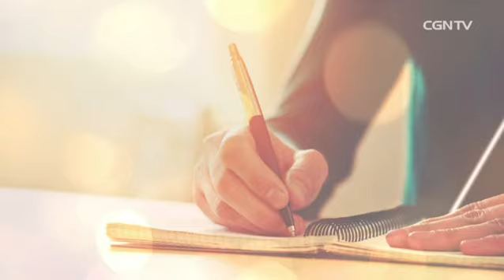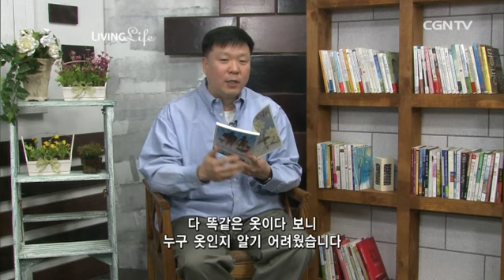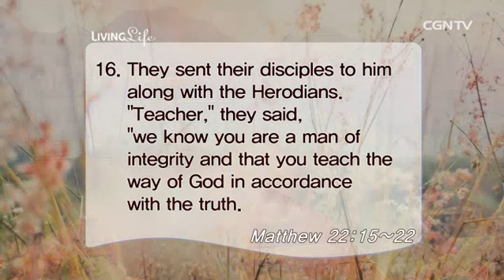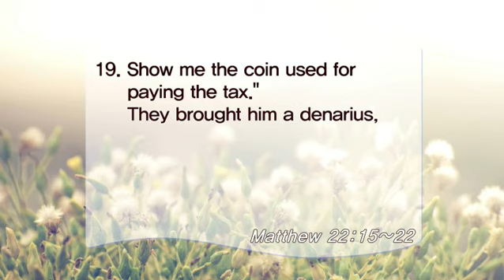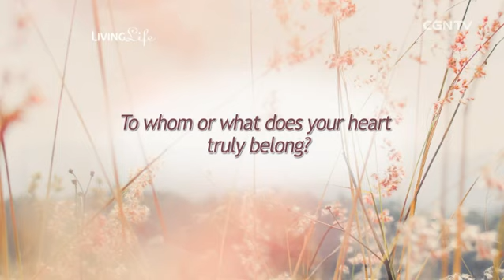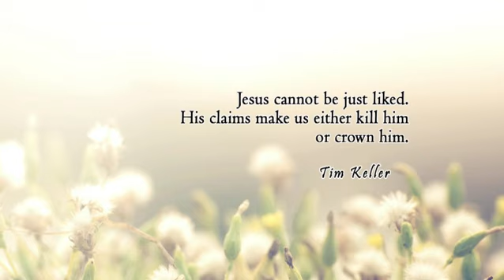[Living Life] 03.02.2016 Confronted by the Light (Matthew 22:15~22)